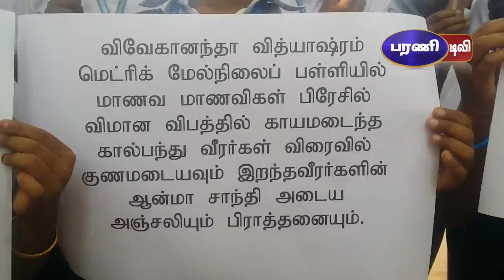நெல்லையில் பிரேசில் நாட்டு கால்பந்து வீரர்களுக்கு மெழுகுவர்த்தி ஏந்தி பள்ளி மாணவ மாணவிகள் அஞ்சலி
brazil football player plane crash   நெல்லையில்  பிரேசில் நாட்டு கால்பந்து வீரர்களுக்கு மெழுகுவர்த்தி ஏந்தி பள்ளி மாணவ மாணவிகள் அஞ்சலி

பிரேசில் கால்பந்து வீரர்கள் உட்பட 72 பேர் பயணித்த விமானம் கொலம்பியாவில் விபத்துக்குள்ளாயி பலியா விரர்களுக்கு. நெல்லையில் உள்ள விவேகானந்தா பள்ளி மாணவ மாணவிகள் விளையாட்டு வீரர்கள் மற்றும் ஆசிரியர்கள் விமான விபத்தில் பலியான கால்பந்து வீரர்களுக்கு அஞ்சலி செலுத்தும் விதமாக கைகளில் மெழுகுவர்த்தி ஏந்தி மௌன அஞ்சலி செலுத்தினர் . அதனை தொடர்ந்து விபத்தில் காயம் அடைந்த வீரர்கள் விரைவில் குணம் அடைய வேண்டியும் சிறப்பு பிரார்த்தனை செய்தனர்